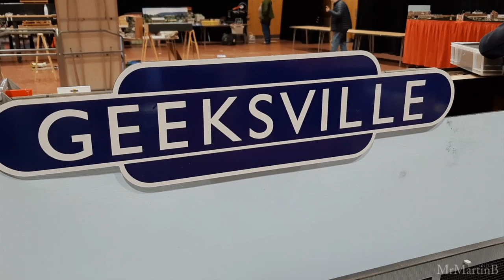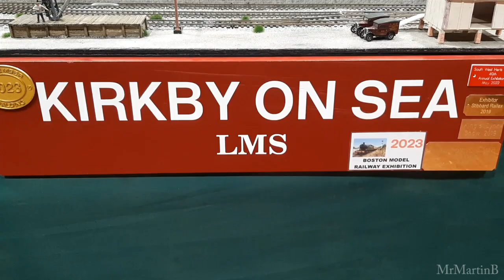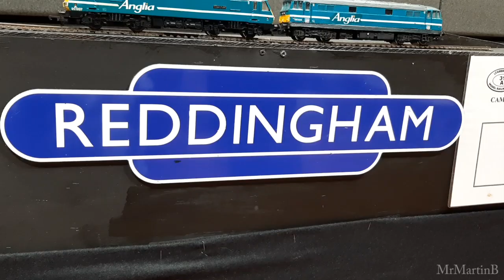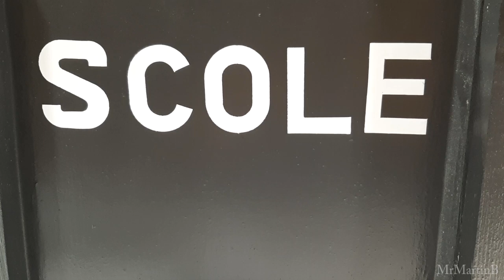BEST IN SHOW .. INCREDIBLE LAYOUTS .. 31A Cambridge Model Railway Club Train Exhibition 2024 .Part 2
This is part 2 of the amazing 31a Model Railway Train Exhibition held in Comberton Village College that Geeksville got invited to, Geeksville being the "American" layout and in its largest form and this time got best in show
This was over couple of halls with amazing layouts and trade stands with plenty of goodies to make you part with your money.
What an incredible day and as always worth a visit.

Time stamps for chapters:
00:00 Geeksville & Intro
09:02 Hornby Dublo
09:27 Kirby On Sea
10:09 Kyle Of Lochalsh
12:50 Reddingham
14:29 Scole
15:08 Tetbury
18:25 The Brick & Outro